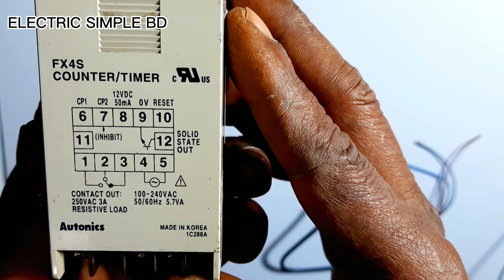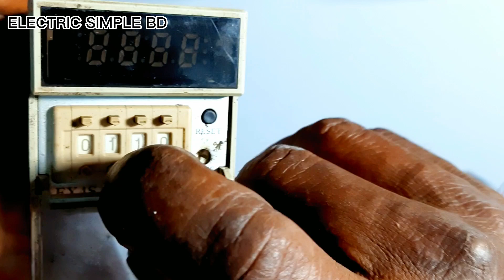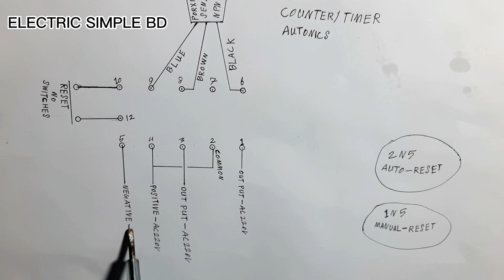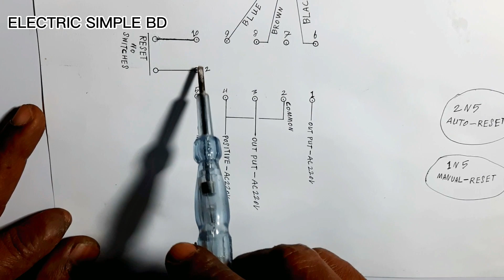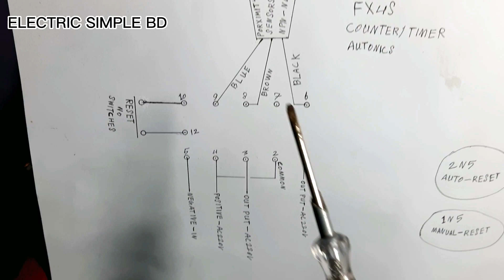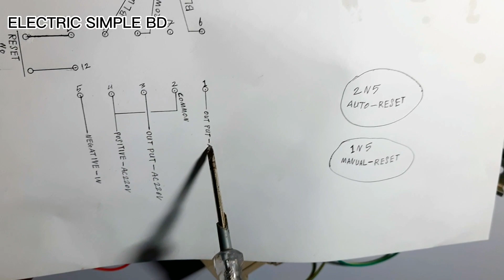Fx4s Counter Timer Autonics Sensors Connection NPN NO Sensors In Bangla